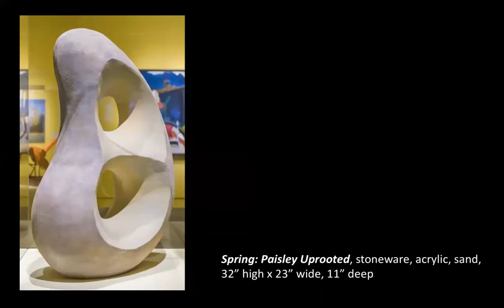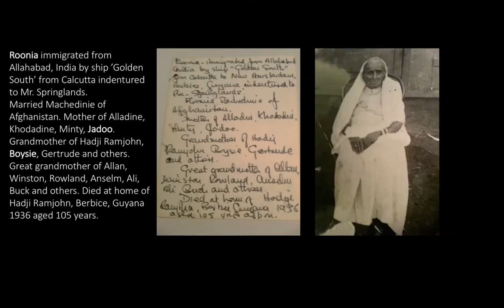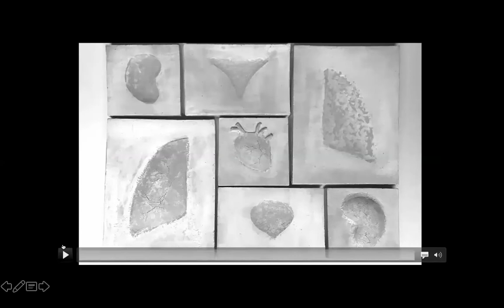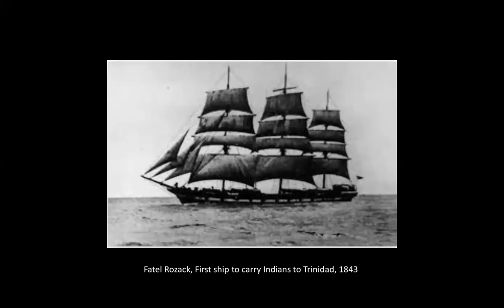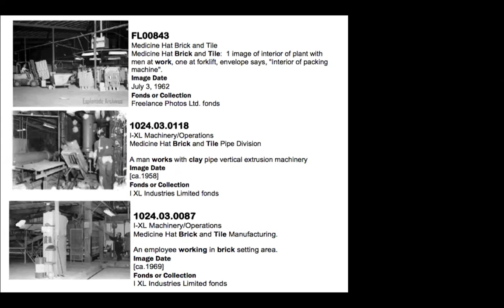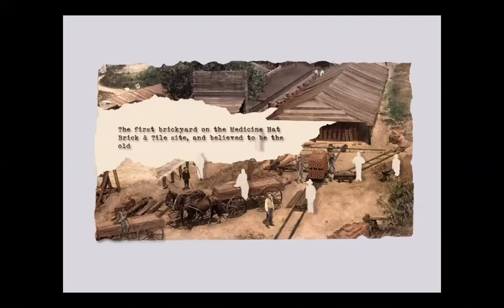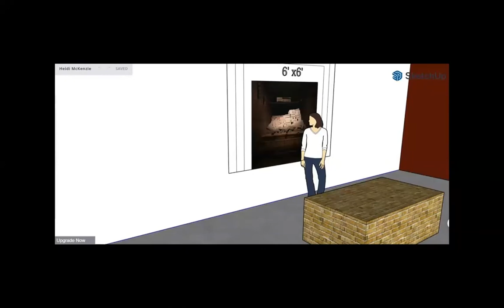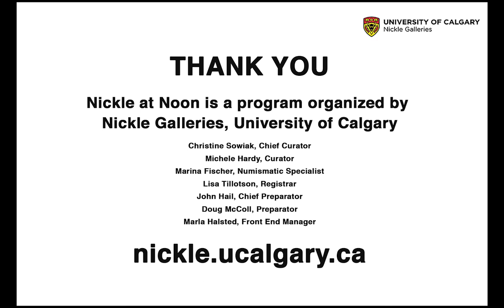Heidi McKenzie: Images and Archives in my Ceramic Practice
Toronto-based ceramic artist, Heidi McKenzie, will discuss her upcoming solo exhibition at the Esplanade Gallery in Medicine Hat, Brick by Brick: Absence versus Presence (April 25th to July 15th, 2022). Her installations draw on over a century of archival photographs of the brickyards in Medicine Hat, the Ross Creek flood of 2010, and I-XL's untimely demise.

In addition, Heidi will give an overview of her ongoing practice of using ceramic sculpture as a canvas for photographic images, and her more recent explorations in ceramics regarding her mixed Indo-Trinidadian/Irish-American ancestry.

Heidi McKenzie is a Toronto-based ceramic artist. She graduated from Sheridan College in 2012 and subsequently completed her MFA in Curatorial Practice and Art Criticism at OCADU in 2014. Heidi’s work seeks to reinvigorate modernism through abstraction and engages issues of race, identity, ancestry, migration and archive, as well as body and healing. Heidi is the recipient of numerous awards, including the Toronto Potters Biennial at the Gardiner Museum (2021). She has worked as an artist in residence nationally and internationally - most recently at Medalta in Medicine Hat, Alberta. Her work is included in private and public collections including the Department of Foreign Affairs, Canada and the Surrey Art Gallery, British Columbia.

Image-- Heidi McKenzie, Brickworks No. 1 augmented reality still, 2022, stoneware, slip, and digital manipulation by Kira Vlietsra, photo credit: Kira Vlietstra